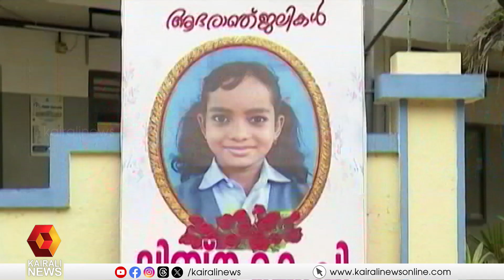കളമശേരി ബോംബ് സ്ഫോടനത്തിൽ കൊല്ലപ്പെട്ട പന്ത്രണ്ടു വയസുകാരി ലിബിനയ്ക്ക് വിട ചൊല്ലി നാട്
നൂറുകണക്കിനാളുകളാണ് കുരുന്നിന് അവസാനമായി ഒരു നോക്കു കാണാനായി എത്തിയത്,
The girl who died in the bomb blast was cremated